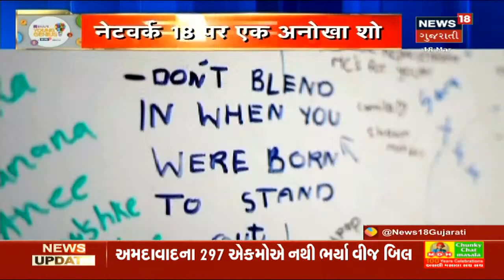AMC એ ખાનગી હોસ્પિટલ સાથેના MOU રદ કર્યા | News18 Gujarati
Ahmedabad માં AMC એ 63 ખાનગી હોસ્પિટલ સાથેના MOU રદ કર્યા જેથી હવે કોઈ પણ ખાનગી હોસ્પિટલમાં Corona ની સારવાર નહિ આપી શકાય એવું હોસ્પિટલ-નર્સિંગ એસોસિયેશનનું નિવેદન.